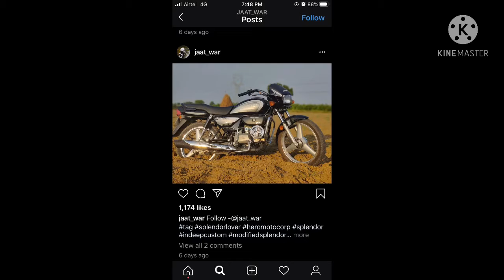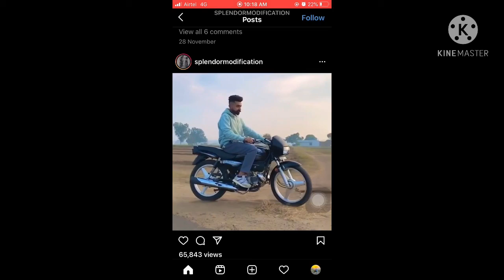Best bike to buy under 80 k Why we love splendor